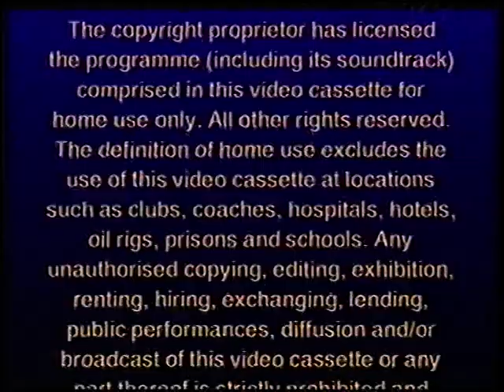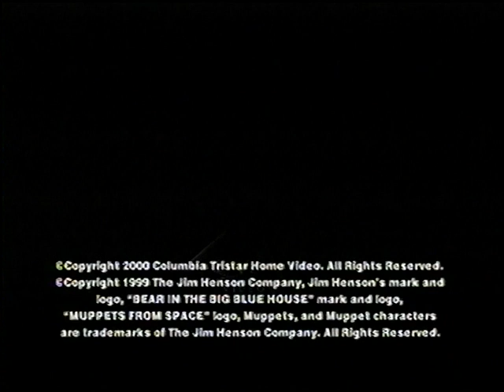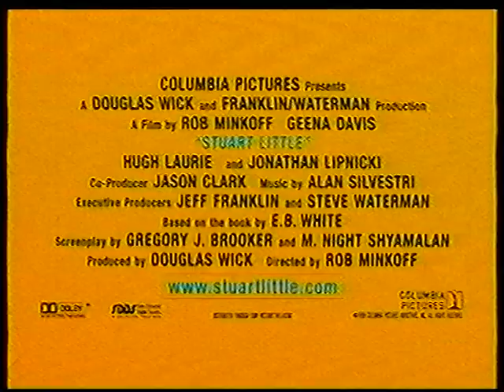Original VHS Opening: Muppets From Space (UK Retail Tape)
Here are the Titles From My 2000 UK VHS of Muppets From Space

1. Columbia TriStar Home Video Logo
2. Columbia TriStar Home Video Warning Scroll
3. Illegal Video Cassettes Warning
4. Columbia TriStar Home Video Children's Video 2000 Promo Preview
5. Stuart Little Preview
6. Columbia Pictures Logo
7. Jim Henson Pictures Logo
8. Start of film